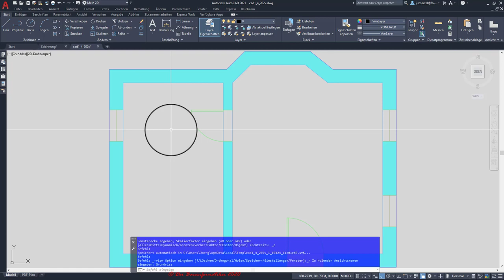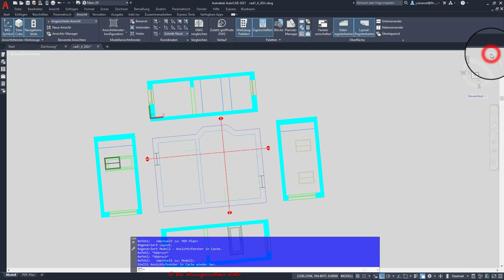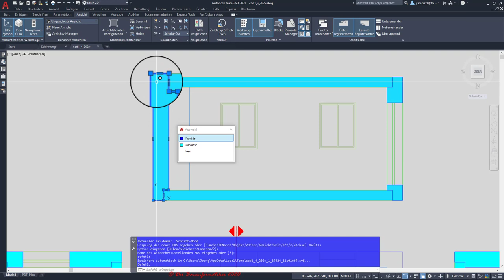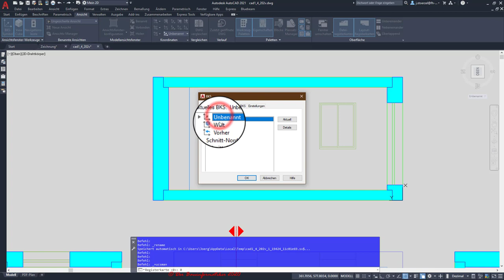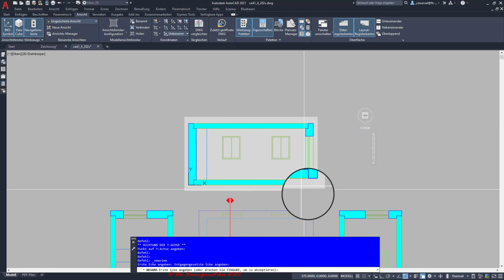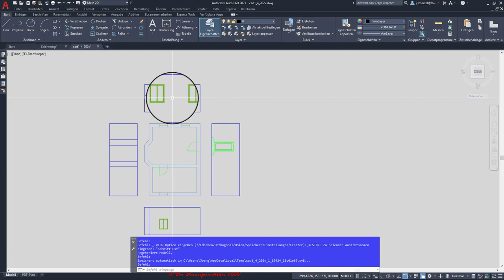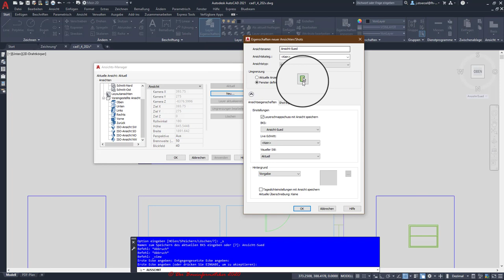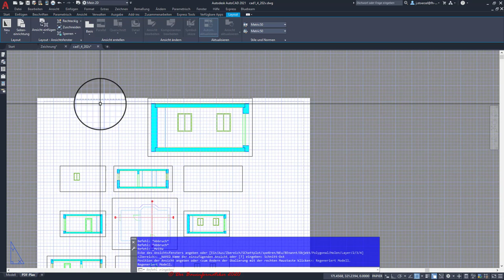AutoCAD 2D L4 Ü3: Arbeiten mit benutzerdefinierten Ansichten und Koordinatensystemen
In diesem Tutorial wird gezeigt, wie man neue benutzerdefinierte Koordinatensysteme (BKS) und Ansichten erstellen und bereits vorhandene ggf. anpassen kann.
In AutoCAD kann man die Ansicht auf die Zeichnung (2D) oder des Modells (3D) beliebig ändern. Standardmäßig arbeitet man im 2D mit einer parallelen Draufsicht bzw. Ansicht von oben, welche nach Norden ausgerichtet ist. Man kann diese Einstellungen aber auch ändern, indem man die Ansicht z.B. in der Zeichnungsebene dreht, um eine andere Ausrichtung einzustellen oder indem man von unten auf die Zeichnung draufblickt. Dies ist z.B. praktisch, wenn man ausgehend von Grundrissen daran ausgerichtete Schnitte und Ansichten konstruieren will. Im 3D sind noch diverse weitere Einstellungsmöglichkeiten sinnvoll, welche jedoch nicht Bestandteil dieses Tutorials sind, da in dieser Tutorialreihe auf 2D-Techniken fokussiert wird. Diese benutzerdefinierten Ansichten lassen sich mit weiteren 2D-relevanten Einstellungen, wie z.B. Layerkonfiguration, Zoom-Stufe u. -Ausschnitt sowie BKS abspeichern, um die gewünschte Ansicht jederzeit wiederherstellen zu können. Benutzerdefinierte Ansichten können aber auch adaptiert werden, falls sich in den erwähnten Einstellungen was geändert hat.
Wenn man die Ansichten verändert, ist es oft ratsam auch das Koordinatensystem anzupassen. Das Bezugskoordinatensystem kann man in AutoCAD in der Ebene (2D) oder im Raum (3D) nahezu beliebig positionieren, um z.B. für die jeweiligen Arbeitsschritte den Zugriff auf die Koordinaten zu vereinfachen. Diese beliebig angeordneten Koordinatensysteme lassen sich als sog. Benutzerkoordinatensysteme (BKS) mit einer Ansicht oder separat abspeichern, so dass man diese jederzeit wiederverwenden kann.
Des Weiteren wird im Tutorial im Zusammenhang mit den BKS gezeigt, wie sich diese auch umbenennen lassen. Die hier vorgestellte Technik des Umbenennens lässt sich aber auch auf diverse andere AutoCAD-Elemente, wie z.B. Blöcke, Layer, Ansichten usw., anwenden.